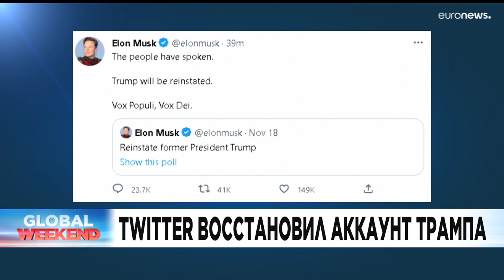Новости дня | 20 ноябрь — дневной выпуск